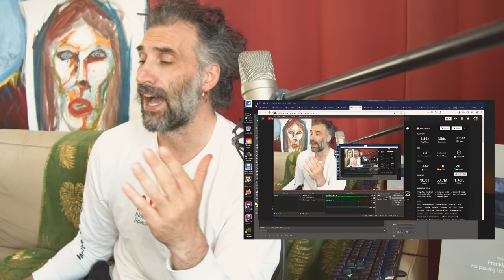MC Fioti - Bum Bum Tam Tam (KondZilla) | Official Music Video - reaction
MC Fioti - Bum Bum Tam Tam